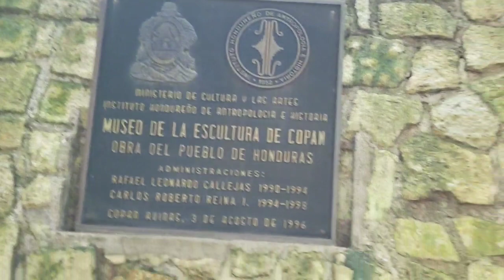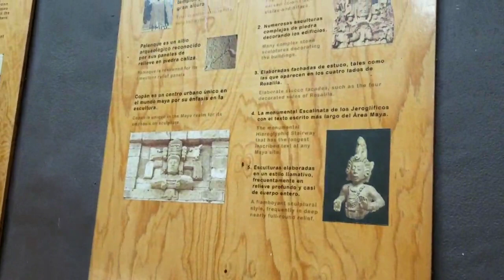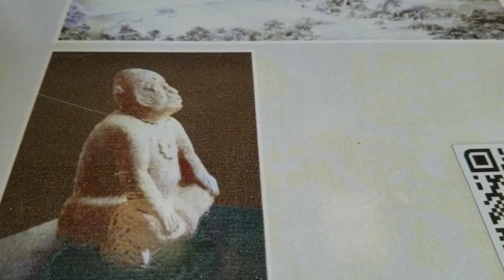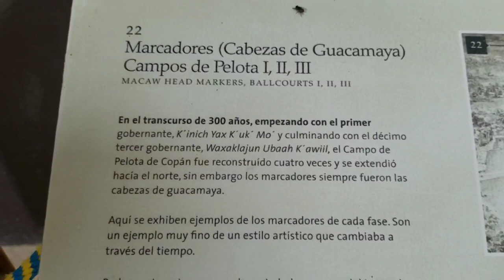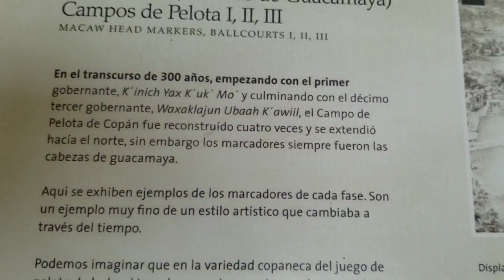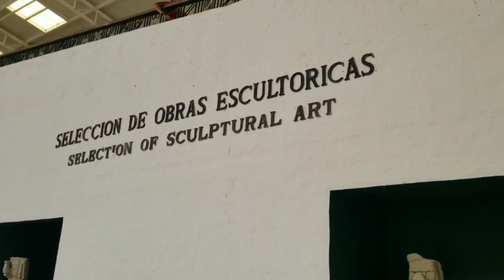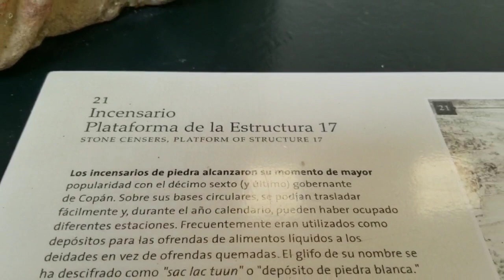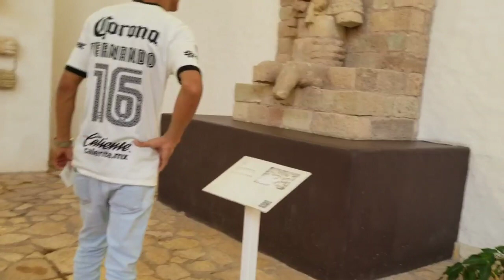Las ruinas de copan Honduras 🇭🇳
honduras Las ruinas de copan